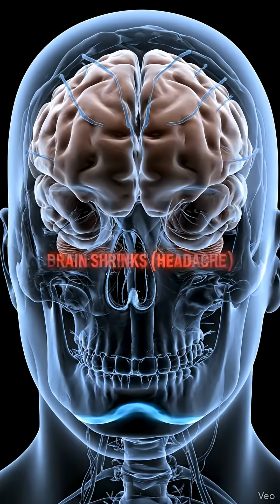What Happens To Your Body When You Don't Drink Water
Are you drinking enough water? Watch this transparent body animation to see the severe effects of dehydration. See your blood turn to sludge, your brain physically shrink causing headaches, and your kidneys shut down.

dehydration symptoms, what happens if you dont drink water, blood sludge, brain shrinkage headache, kidney failure dark urine, skin turgor test, 3d medical animation, transparent body, health facts, water benefits.